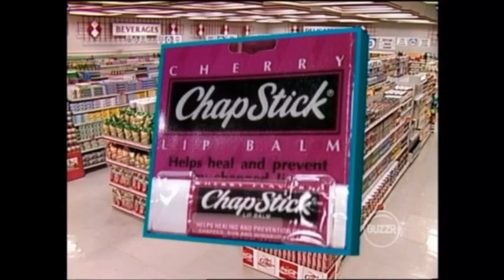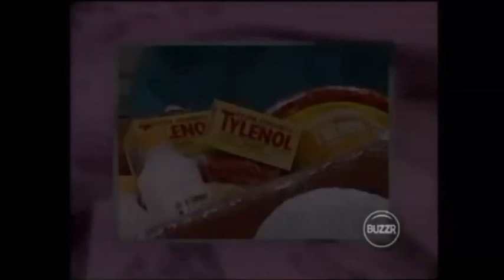Supermarket Sweep - Jenny & Dibrilynne vs. Kevin & Faith vs. Darin & Marife (1993)